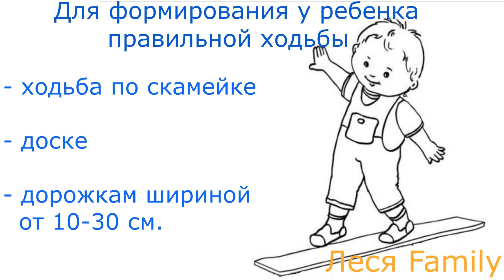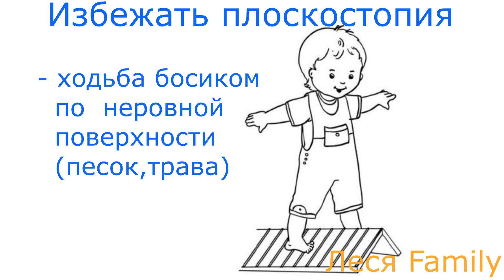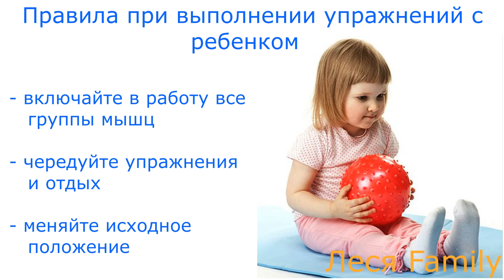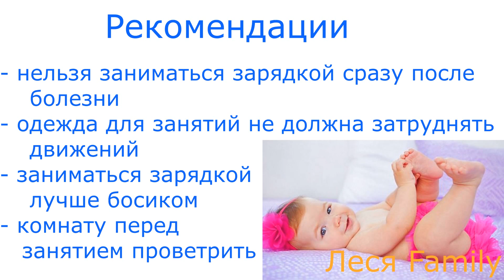Зарядка для детей от 1 года Упражнения для детей детская зарядка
зарядка для детей
упражнения для детей
утренняя зарядка
зарядка для малышей
физкульт минутка
зарядка для детей
зарядка для малышей 1 год
зарядка для малышей
зарядка
детская зарядка